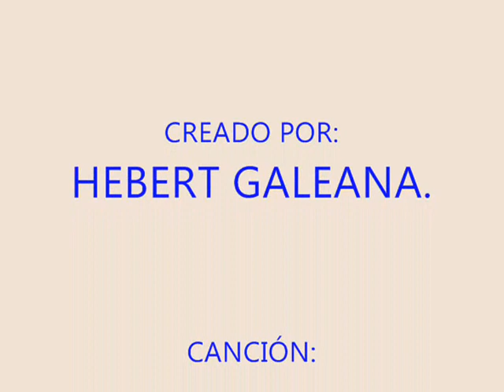ESE NIÑO JOSÉ MARIA NAPOLEON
Con todo mi amor, para mi persona favorita: Mi hijo Luisito Mi CAMPEÓN.

Ana Lilia Pérez Salgado.